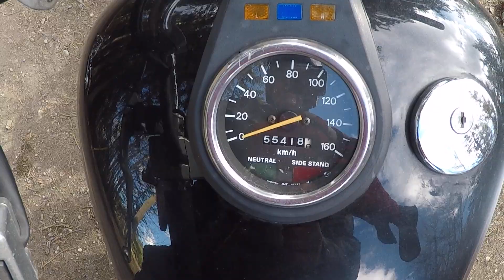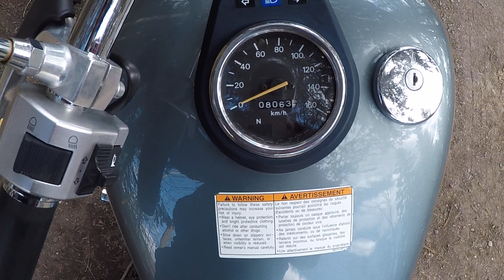suzuki SAVAGE + 2 s40's 3.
On our way to Miworth B.C. I am keeping these vids short, for your enjoyment. The bugs have NOT woken up yet, for OUR enjoyment! We have large, juicy bugs in this northern  country. but, not yet.